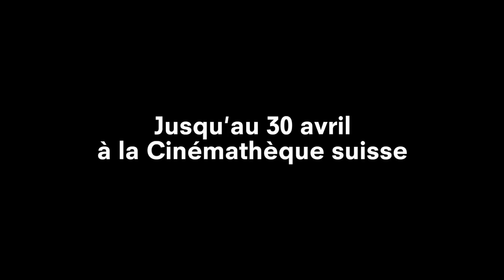NIFFF: 20 ans de films fantastiques à la Cinémathèque suisse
En avril 2021, pour célébrer la 20e édition du Festival International du Film Fantastique de Neuchâtel (NIFFF), retour sur 18 films qui ont contribué à l'évolution du cinéma fantastique.